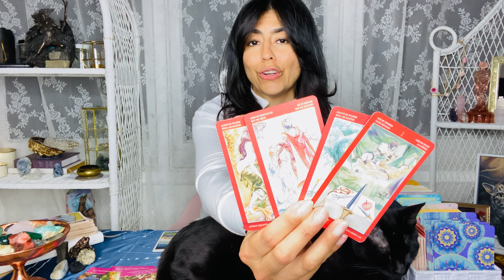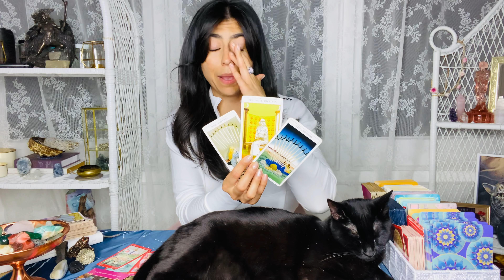AQUARIUS | O.M.F.G! You Saw This Coming!! O.M.F.G! | MARCH 30TH - APRIL 6TH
Hey Aquarius welcome to your Weekly March/April 2021 Tarot Reading. This is for the week of MARCH 30TH - APRIL 6TH.  This may resonate with you if you have AquariusSun, Moon, rising and Venus. Aquarius, in March/April O.M.F.G! You Saw This Coming!! O.M.F.G!

💌 If you are interested in a live, one on one, 1 hour reading that includes a message from your Divine team, a channelled psychic message and two/three questions answered by the tarot/oracle cards or Chakra Healing please visit

🌕 STARSEA SOCIETY MOON MEMBERSHIP 🌕
Do you want to participate in exclusive, interactive New Moon and Full Moon Rituals that include gratitude, manifestation and shedding? Sign up for the Moon Membership. Learn how to work with the cycles of the moon, join a VIP facebook group, learn about herbs, magic and so much more!

DECKS I USE:

✨Moonchild Tarot
✨Shadowscapes Tarot